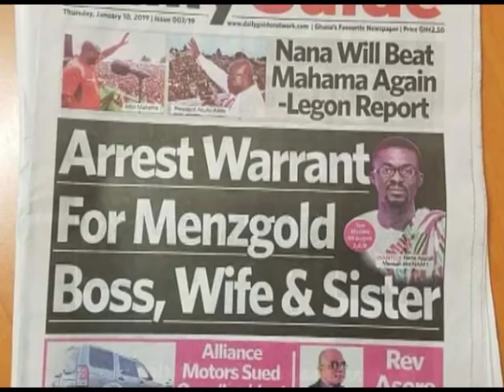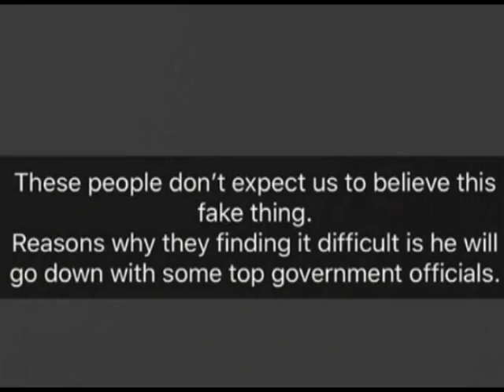BREAKING! NAM 1 NOT ARRE$TED IN DUBAI JUST A COVER UP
CEO of Menzgold Nana Appiah Mensah popularly known as Nam1 who was reported to have been @rrested in Dubai a few days ago for defr@uding a man in Dubai has just been revealed to be a free man.